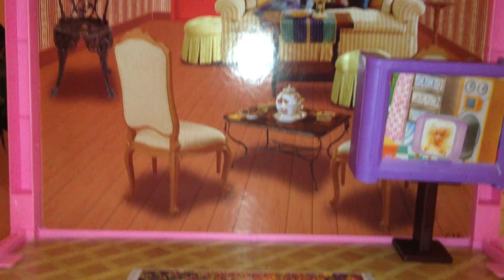My Little Pony A 1 - Pony Home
Tour in Pony house.